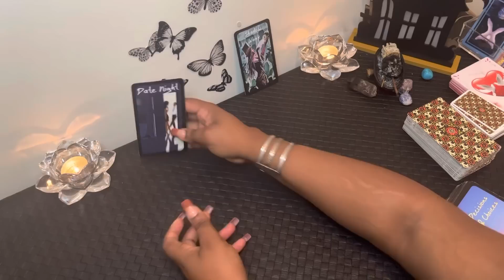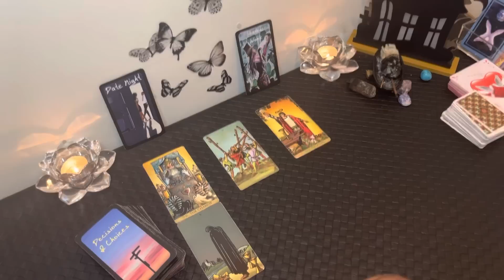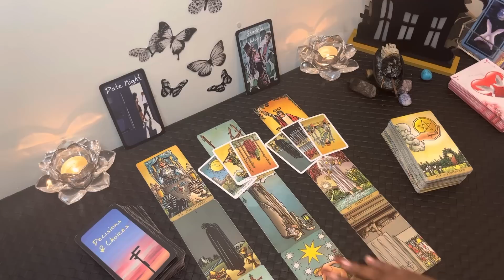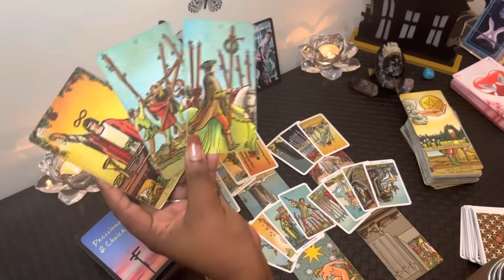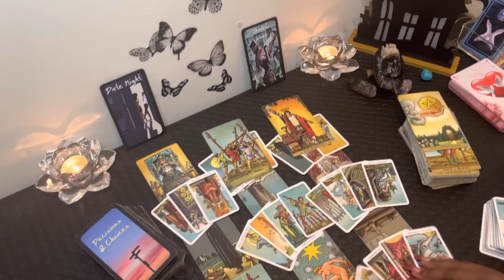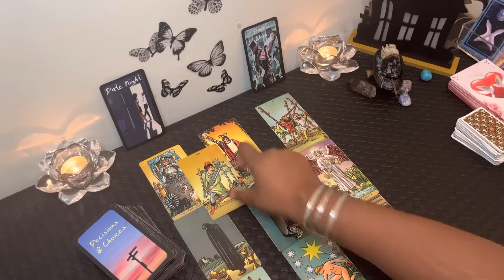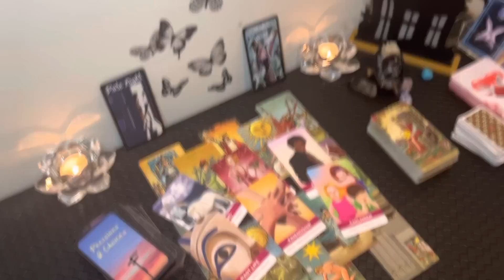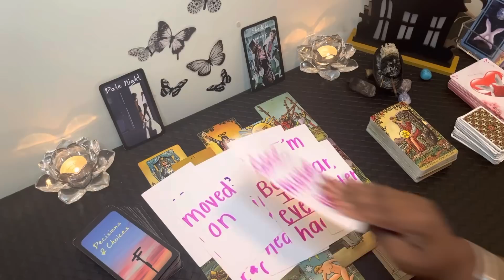CAPRICORN: They’ll Do This Just As You’re Moving On Capricorn, Prepare Yourself!!! ❤️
Capricorn, someone’s going to put up a fight however here’s what you should know about their attempt to win you back Capricorn ❤️

My chart:

Aquarius ☀️
Libra 🌙
Gemini ⬆️
Aries Venus ❤️